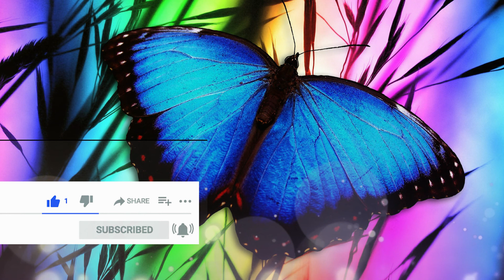LA LEYENDA DE LA MARIPOSA AZUL🦋y su reflexión por Black_aya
La leyenda de la mariposa azul
(No susurrada)

Mensaje que nos trasmite esta leyenda:
La vida es una mariposa azul
La leyenda de la mariposa azul nos enseña que somos los dueños de nuestra vida
Es necesario que salgamos del papel de víctima y Toma las riendas para trata de ver la lección en lugar del problema, Atrévete a liderar tu destino, deja de sentirte preso de las circunstancias y, como un mago, transforma tu realidad.

Mensaje de Black_aya:

Todo está en tus manos
Recuerda no delegar en nadie la delicada tarea de hacerte feliz. Comienza a cuidarte, a escucharte y a complacerte. Tú eres quién más te necesita, no te abandones, no te dejes para después. No deposites tu mariposa en manos de nadie, no les des el poder de decidir aplastarte o dejarte volar.

Un  fuerte abrazo de Black_aya